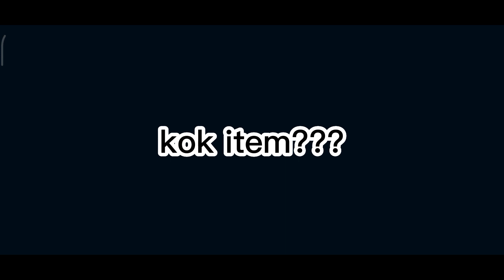AKU PENSIUN MODERN WARSHIP??? AFFAH IYH? | HP KU HAMPIR MELEDAK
Game : Modern Warship